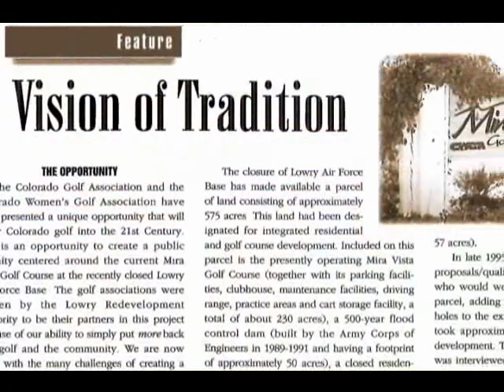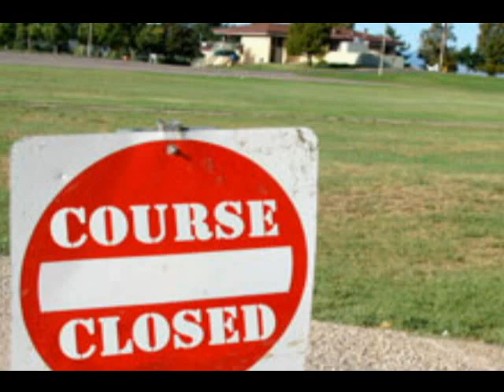CCGO Board (CommonGround GC) - 2010 Distinguished Service Award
CCGO Board (CommonGround GC) - 2010  Colorado Golf Hall of Fame Distinguished Service Award